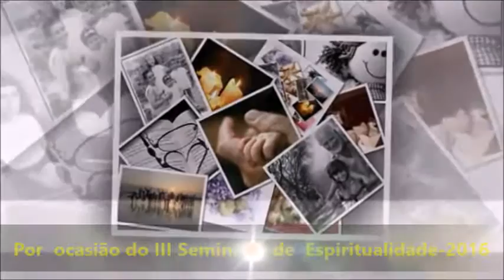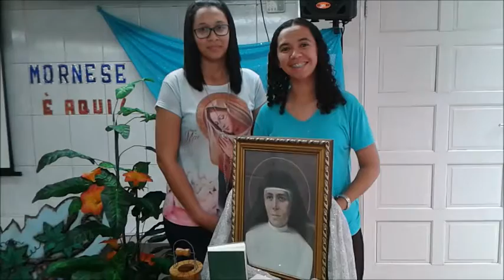Obrigada BRE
Mensagem  de  agradecimento  por  ocasião  do III Seminário de  Espiritualidade -  Comunidades -BRE  SP